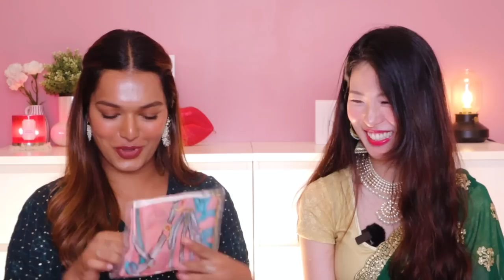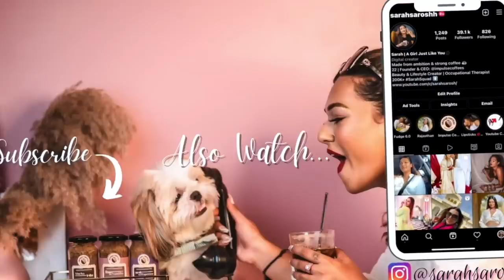Korean Mystery BOX with @jennaskorea | Indian trying Korean Snacks & More! Sarah Sarosh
Hey you!

Dr. Sheths: SARAH20
Plum: SARAH15
Mars Cosmetics: SARAH
Limese Connect: SARAH10
Earth Rhythms: SARAHS
Suganda: SARAH
Eclat: SARAH20
YBP Cosmetics: SARAH10
Qurez: SARAH
Dot&Key: SARAH10
Carmesi: SARAH

XOXO -S